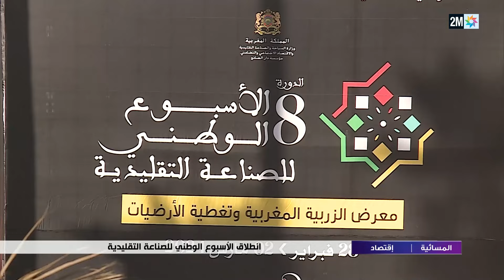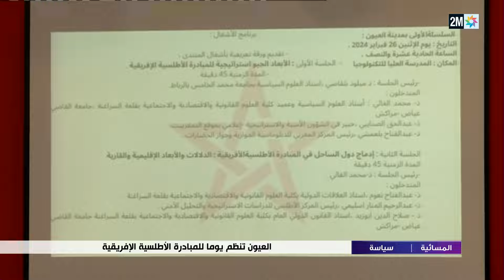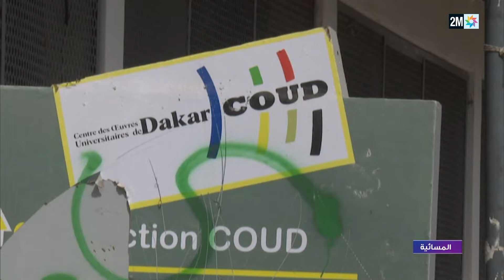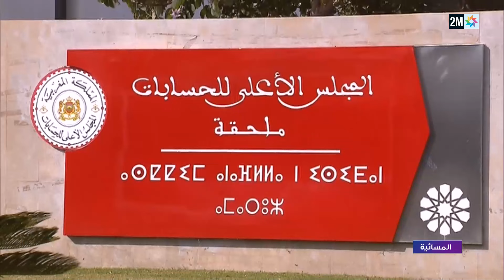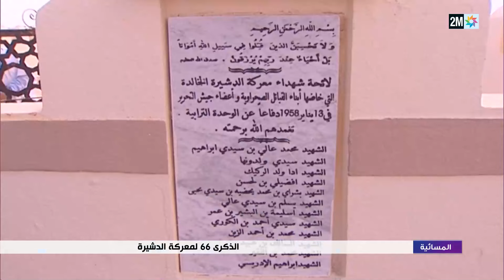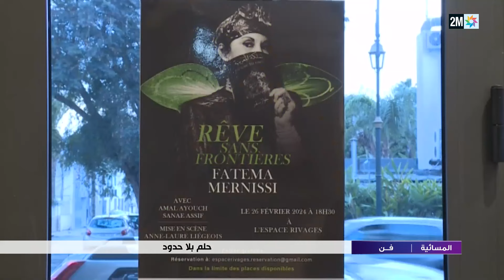المسائية : الأربعاء 28 فبراير 2024